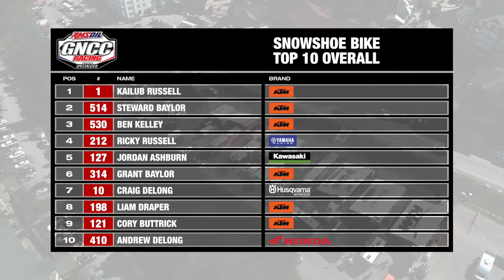2019 Snowshoe GNCC Bike Highlights